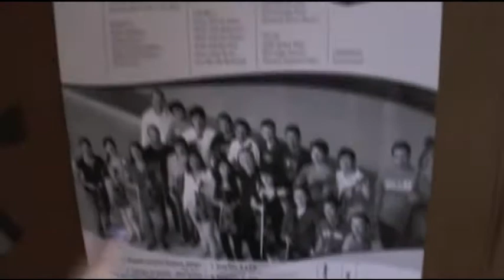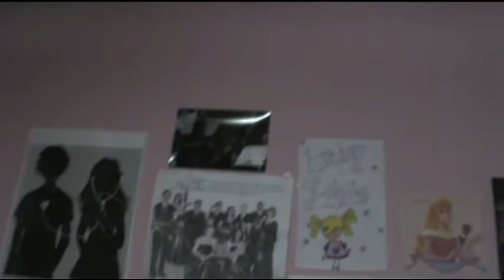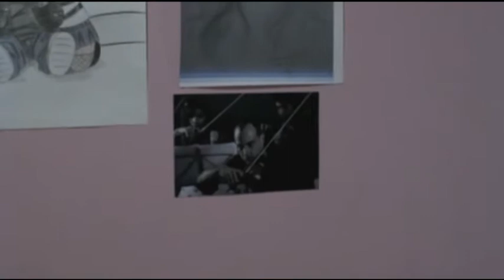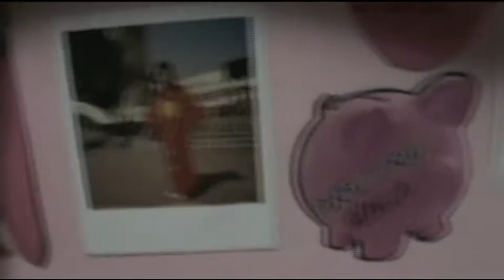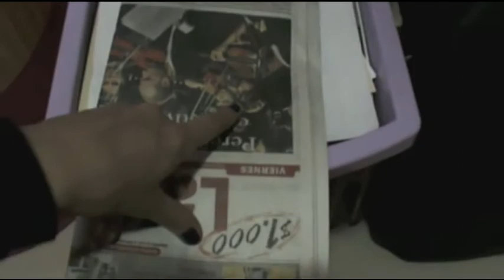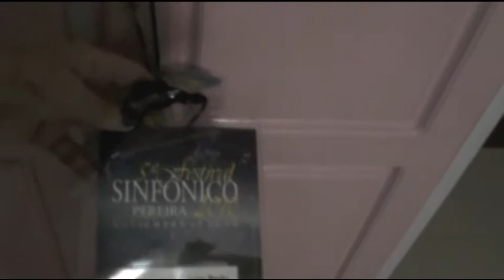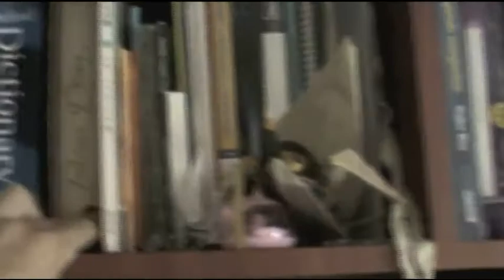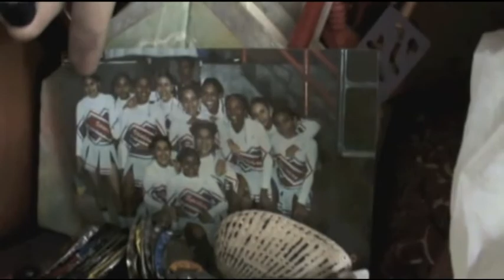Room Tour! | Laura Lanny